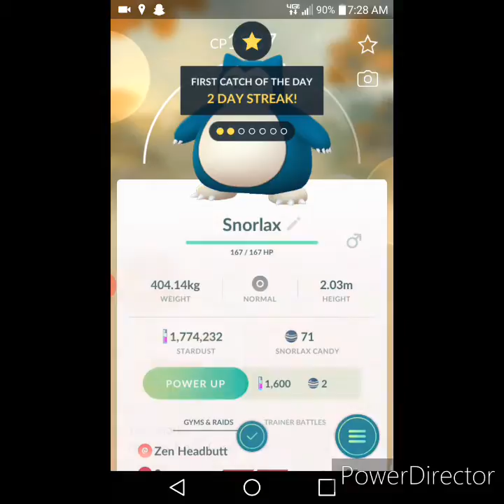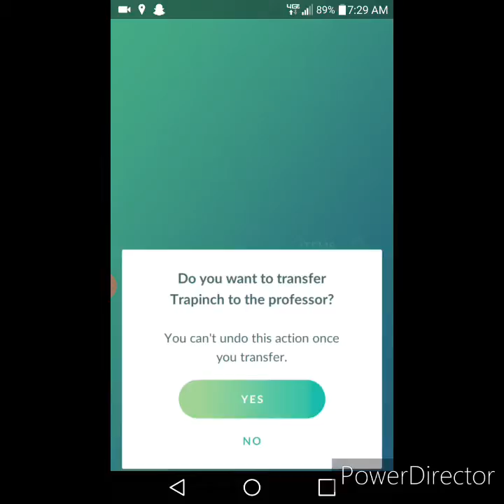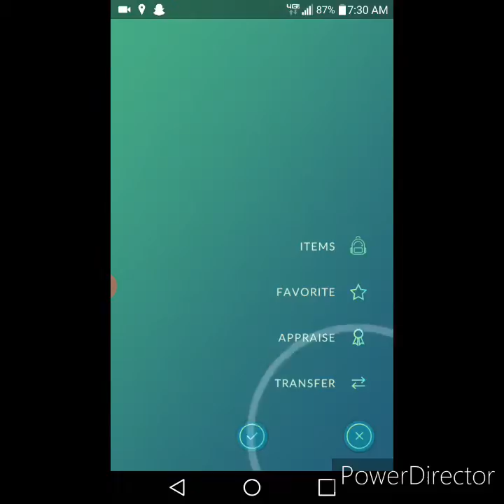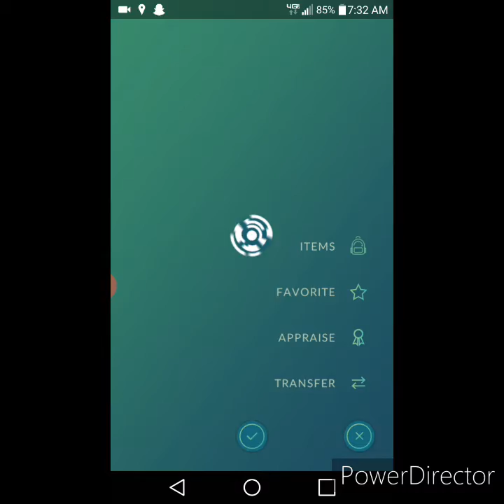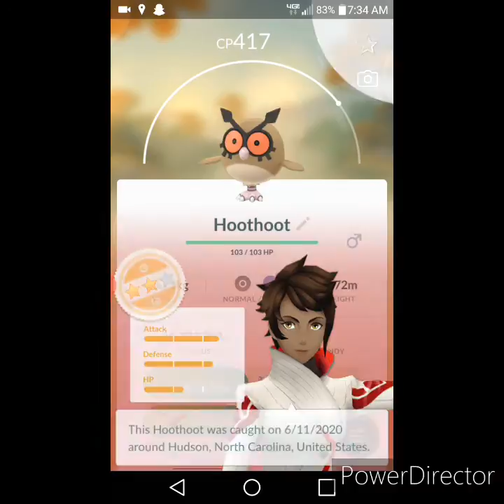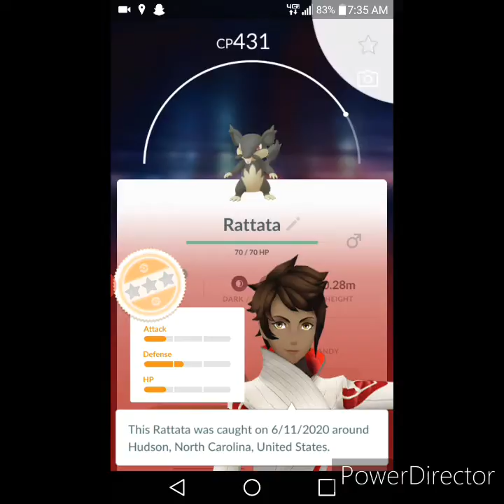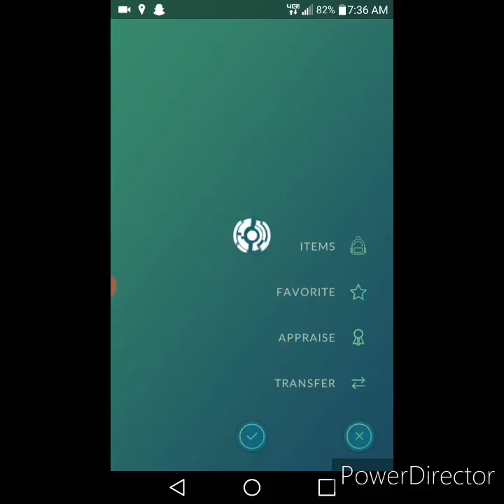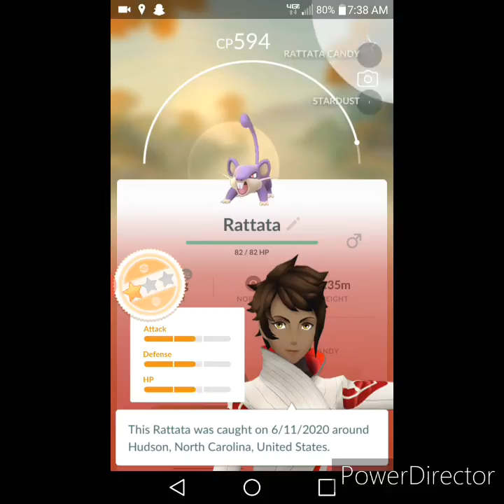Pokemon Go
Playing Pokemon Go